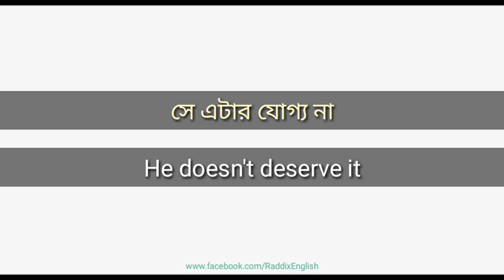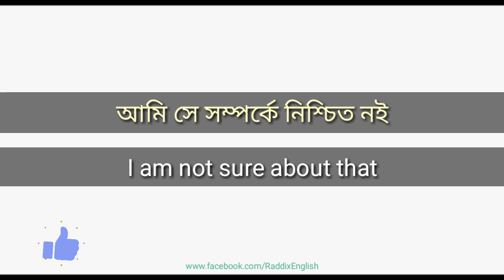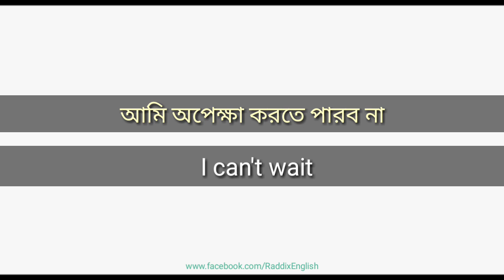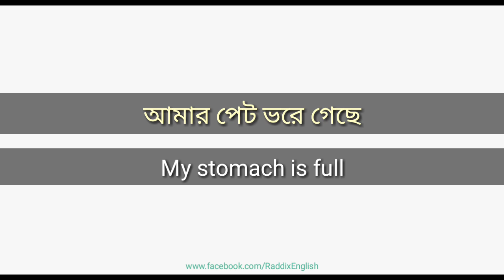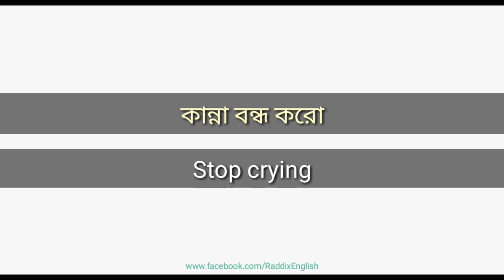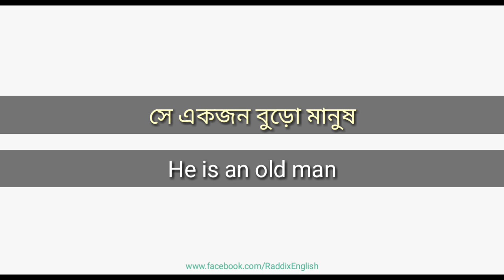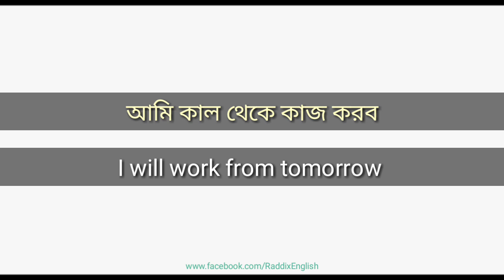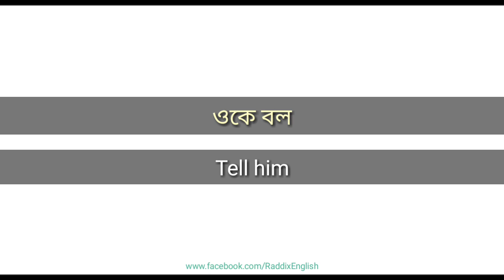100 Spoken English Sentences | daily use basic sentences | Bangla to english | English practice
how to learn English this is a English learning viseo you can practice English watching our video and improve your spoken English / vocal language

Hello guys
You are watching Raddix English

In this video I took some daily use sentences those we use in our daily life. So, you can also improve your English using all of these sentences.

Anger Related Sentences | quarrel related English sentences

How to speak english on phone?

Love related Sentences

Your queries.